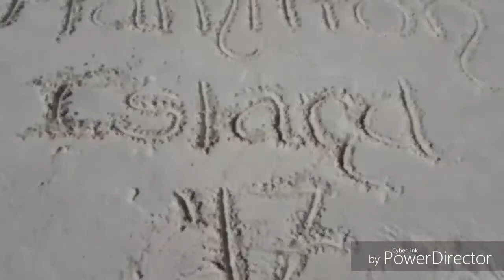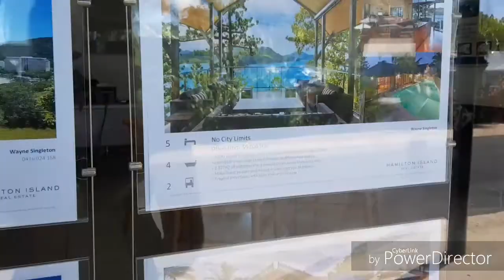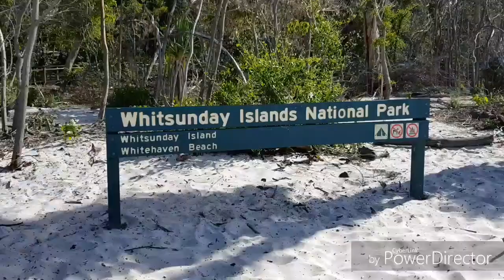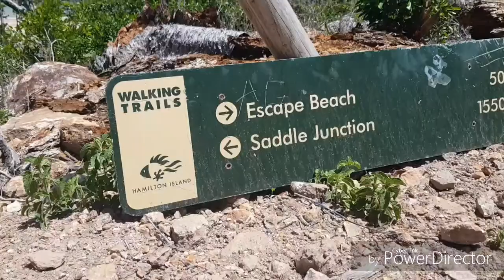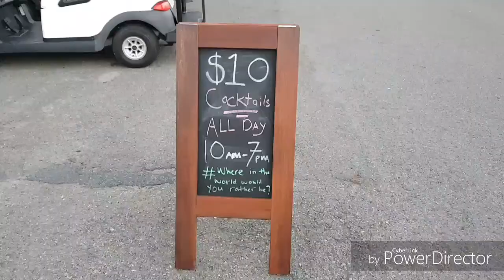Hamilton Island December '17